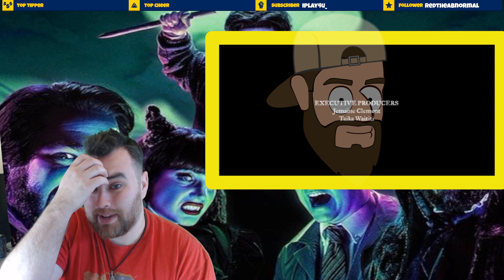What We Do In The Shadows Season 2 Episode 6 REACTION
Quwykxz

Sigurd Bjørn Jacobsen

Joshua Gotcher

Kakashi

michael locke

Goozer Gozarian

Kevin Eian Bennett

Zoot!

Jasmine King

Rufus May

Trex

Noel Schornhorst

Rasmus

Scorpio ReactsTV

hank_venture

Nina Sanchez

Mackis

Robert Lineburg

Syphonics

Timothy Smith

Will Fly

Angelo Cochenour

Yog-Sothoth

William

Falcon

Win Ro

C C

Jason Ditz

Robin Pascoe

DarkAshtar

Hung Nguyen

BillyJayGaming

Valashar

Geckodancing

Tony campagne

Matt E.

Daniel Richmond

James Ward

Justin Wood

Tyler Tryhane

Cameron Butkus

Emma

Kayla Ryan

Travis Allen

Stephen Toast

Greg Unplugged

Mark D

Todd Schmuck

Red Beerd

TheLepidopterists

Bearpaw

Ryan Barry

Luke Ledwig

Owen Kosik

David Cleveland

Robert Cullins

Tarek Drucks

Sarah Strobel

Brian Rogers

BookemDanno

Colum Lennon

Darryl

Avery-Jade Martin

John Rundberg

Jeff

Quinton Minnaar

Tyson Eskow

Aquamirage

Timothy Bennett

Al Mireles

Jerard Meadows

Christopher Green

Jonathan Schneider

Phillip Wilcox

Will Patrick

Seriously Phrasing

Sara Christine

Terry Miller

Leon Holmer

martin christensen

LeRoy Smith

Dustin J

Adam To

LookNoHands

Briana cook

Eternity

NandoTNT

Richard Rice

Raul Palacios

taurean

Duron Ball

Ben Kita

Andres Olveira

Ricky Hunt

Christian

Mike Williams

Michael Aben

Hailey Newman

HyukohOutSold

Gino Tovar

Vincent Gomez

Robynne Atkinson

_morai_

Ian Caudillo

Jason S

Charlie Calver

Mothman The9th

Brandon Lee La Porte

lt

Kristen Gillette

Kevin Rixe

jxj

Richard Wright

Leigh Bishop

Martin Biddulph

Miamillo

James Park

Darius Anderson

Gregor Wolff

Isabella

Chris

Gemma R

Jacek Blonski

Td644

Dreams

MidnightDesigner

HandOfBlue

Alice Flagg

Dan Hughes

Michael Lell

Connor Duncan

Mathias Williams

Zen Reacts

Olaf Ljungqvist

Barely Bionic

Khori Grier

Martha Shahid

WilliamMcAllister

Christopher Combs

Assassin Pro

Lefty

ShiroTear0

Rich Sanidad

Cody

Karl Melcher

Jeffrey Betancourt

(No name)

Ryan Patron

Drengle

Chad Stephenson

Ratbaby

Luka

Daniel Gayotin

Tobias MrT

Jannes Knus

Ben

Dan

Joshua Plumpton

Spokle

Maaxar

Yuroguy

Chad Ellis

BriefMortal

Mr Kitty

Jaeden Baker

Leichenhalle

Mark Devlin

HecticDebt

Civil Nitrogen

Liam Barnes

Evan Vega

Titus83

Adam Bissett

John W Hubbard

Danny Xander

Keith Byrne

Joseph Weber

Sarah Leaffer

Ian Vinkler

Snark Knight

Creeperclaw

Jonathon Forney

Brandon James

TannerJames

420deepthroat

Human Person

B Humps

Stephanie Rose Allen

Greg Barnes

Mr. MJ

Paul Giampaolo

Jeremiah Palmer

M.

Bryan Sadowski

Andrew

Jean

ed not

Brennen

Josef Rantamaki

Jonathan

Heleana

Pam

Jeremy O

Henchman Twenty1

Paul Ramoutar

Annie

JSounds

Michael McCurran

Filby Pott

Marcos

Olivier Tessier

comegetsume9876 !

JRC

Lulu

NotDrDoom

Thomas Boe

max

Henchman 21

Hammerface1

KR89

Martyn dally

Tyler Worthington

Kyla Frangetti-Haines (LopsidedLollipop)

Kyle

Mike B

Luke Trottier

A

Lippton

Adam

Andra Green

Jakub

Kayleigh McRae

Catmir

mrbomb

Tyler

Alan

Kayla Walker

Logan Grady

Majinpunk

Obi Nobi

Raven Hall

DelGuy03

Michael Orrison

Ayy LFG

tempis

Luke Mattison

rumbabas

Blake Fairburn

BlackGomez

Jarrod Wild

Herr Lehrer

Sunil

Carson Pickett

James

czort

Sam Smith

Crann

Lee Dellbridge

reptileOfDuty

InbredCorn

Matthew Weller

Jennifer Bajorek

William Roberts

Dracule Mihawk

Oedipus

Christian

EM Jeanmougin
Aura

Matt Walsh

Fauxfox

Eulyces Costales

sixside

josef mörstell

Natan Ormianer

Johnathan PICKLES

Jacob Larson

Kendall Cook

Drew

Justin Feldman

Sean Martin

Georg Eide

Alex Fedigan

Robert Smith

Jason

Cromsen

Brian O'Meara

patrick freeman

Drysdale Panebianco

Sean Gwilliam

luis ogando

Peter Wilhelm

Mick White

Eric Gray

sondre kleven

luke

EthanGree

Tyler Deslauriers

Chr Har

Adam Crain

Finn Shanks

Valerie Blythe

Gon

Phillip Lopez

Chris M

lumpylowell .

Kiarostami

Dan Rowland

lordpanda

Dave Babonis

pontusd

Liam

Steve Hadley

Gregory Hirst

Daniel

KM

Rafael Cervantes

Dominik Paaß

Nathaniel Damianos Vauzou

Bailey

London Commanda

Ian Hummer

zachary altstadt

Benny Bad

DayExMok

Jonah Love

Benny Sporaman

Joel Evans

Daniel Rosborough

Erik Cekan

dudebroman 3000

Callum McAllister